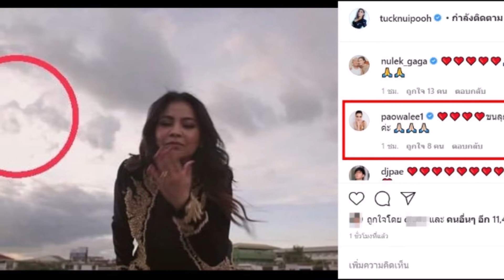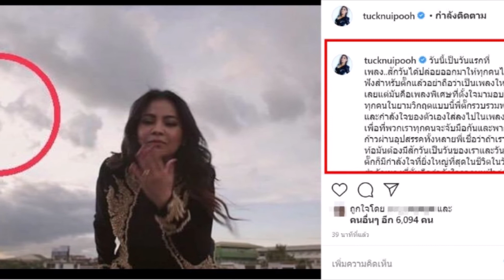สะใภ้พันล้าน เปา เปาวลี ถึงกับขนลุก เมนต์ไอจี ตั๊ก ศิริพร หลังโพสต์ภาพ 4 ปี ในหลวง ร.9 สวรรคต!